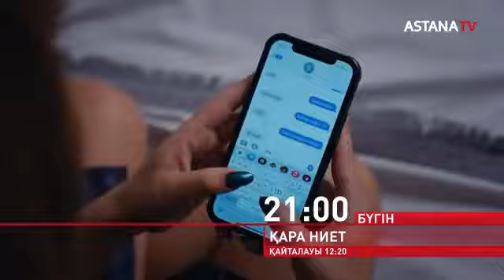ҚАРА НИЕТ 3.жаңа бөлім. 21:00